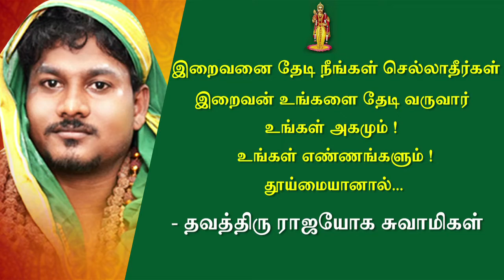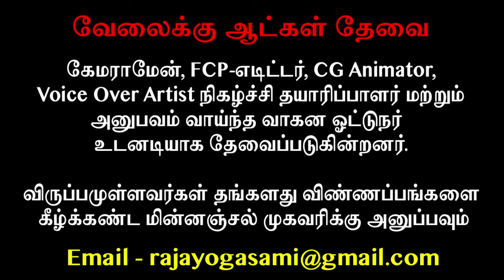இறுதியில் "அரசன் முதல் ஆண்டி வரை" பிடி சாம்பலே... வாழ்க்கையின் தத்துவம் ! இயற்கையோடு இணைந்து வாழ்வதே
ஓம் நமச்சிவாய,

அன்பர்களே,

 தவத்திரு ராஜயோகசாமிகளின் ஆன்மீக அருளுரைகள், வாழ்வியல் நெறி விளக்கங்கள், புண்ணியத்தலங்களின் பெருமைகள், மற்றும் இயற்கை சார்ந்த ஆரோக்கியம் குறித்த அற்புத விளக்கங்களை காண "Rajayogam TV" YouTube சேனலுடன் இணைந்திருங்கள்.

மேலும் தங்களின் ஆன்மிகம் தொடர்பான சந்தேகங்கள்,  வாஸ்து தோஷ பரிகாரம், திருமண பொருத்தம், தொழில் மேன்மை, ஹோமம், கோசாலை அமைப்பு, பஞ்சகாவ்யா தயாரிப்பு போன்றவற்றில் ஏற்படும் சந்தேகங்களுக்கு அகமகிழ்ந்து உதவ காத்திருக்கிறோம்.

 "மக்கள் தொண்டே ... மகேசன் தொண்டு"

 திருச்சிற்றம்பலம்.